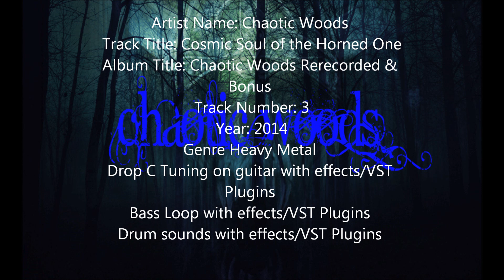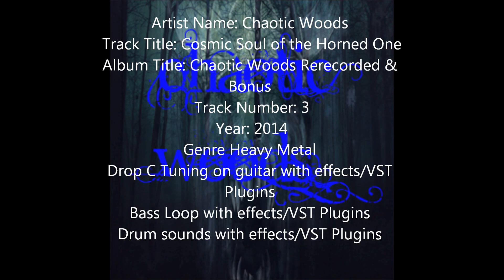Cosmic Soul of the Horned One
Artist Name: Chaotic Woods
Track Title: Cosmic Soul of the Horned One
Album Title: Chaotic Woods Rerecorded  & Bonus
Track Number: 3
Year: 2014
Genre Heavy Metal
Drop C Tuning on guitar with effects/VST Plugins
Bass Loop with effects/VST Plugins
Drum sounds with effects/VST Plugins